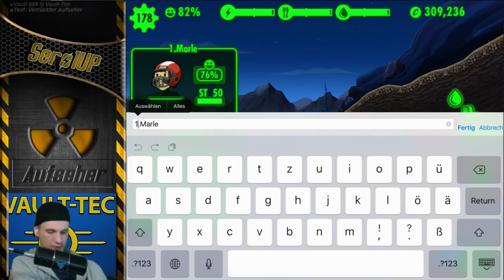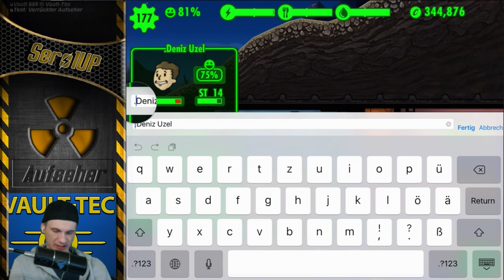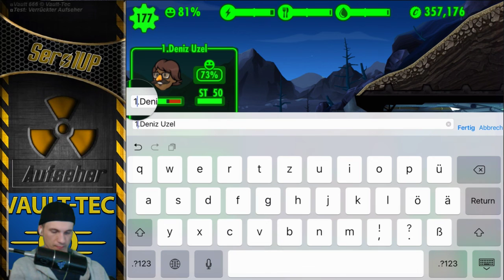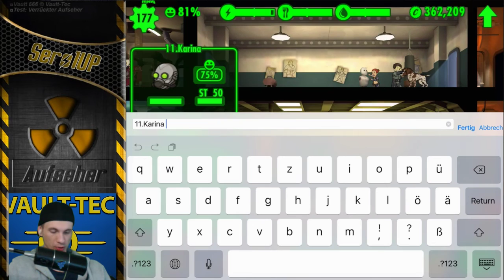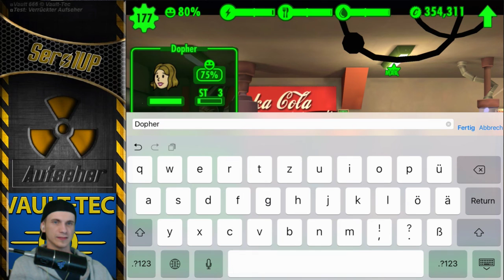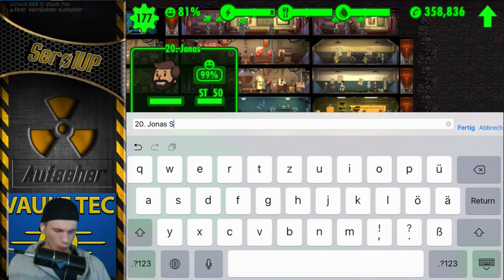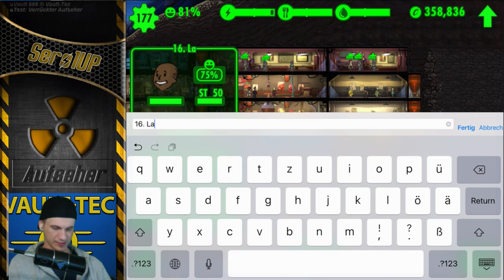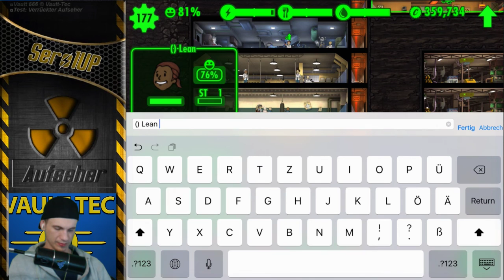Fallout Shelter #178 - Nicht mit mir! - [Let's Play] [deutsch] [iPad/iOS]